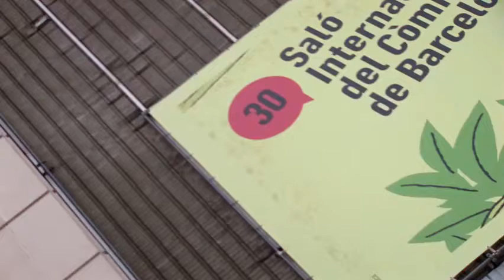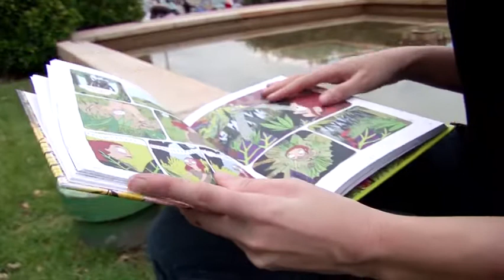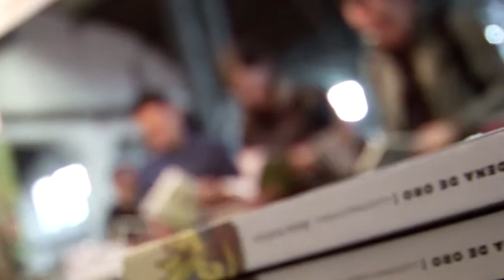Possibly the first comic in the history of humankind...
How does a teenager deal with an identity crisis at the height of the Palaeolithic period? The illustrator Mireia Pérez has successfully completed a project bursting with imagination and style, to produce a comic entitled "La Muchacha Salvaje" (Wild Girl).